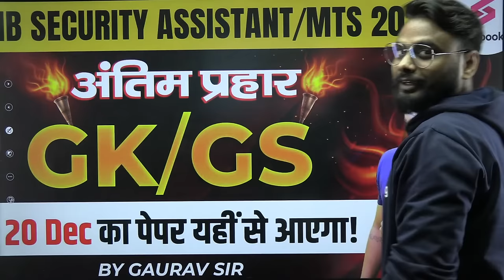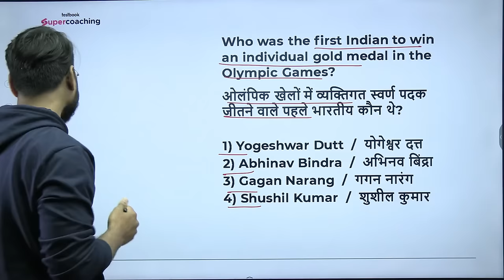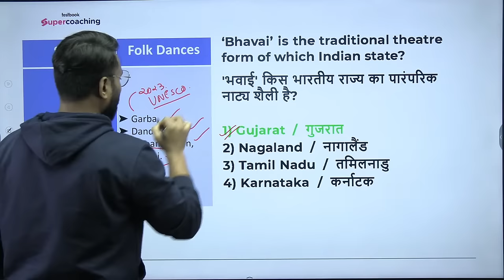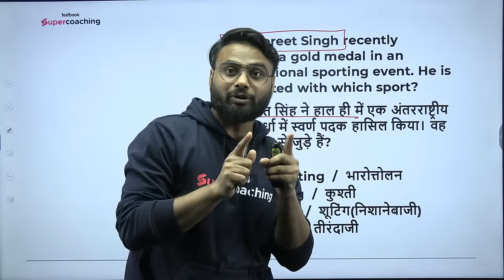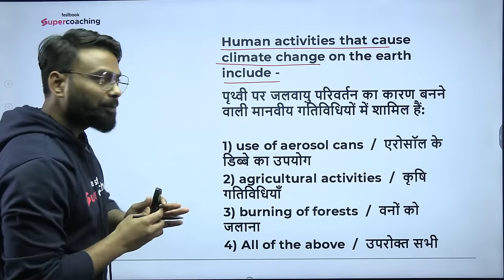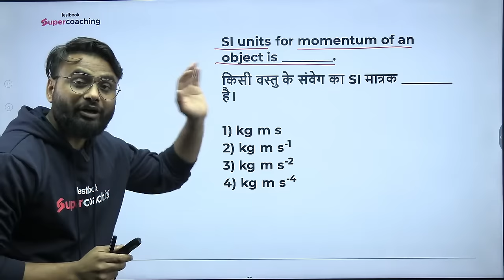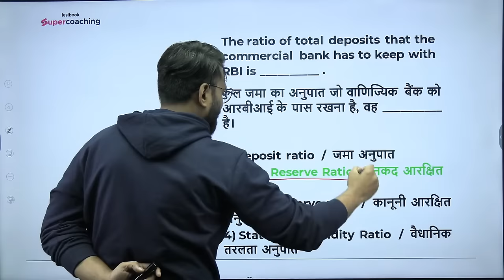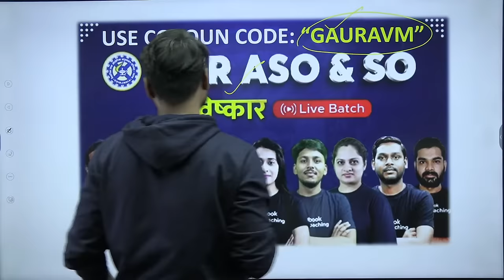IB SA MTS GK/GS 2023 | IB Security Assistant GK/GS | By Gaurav Sir